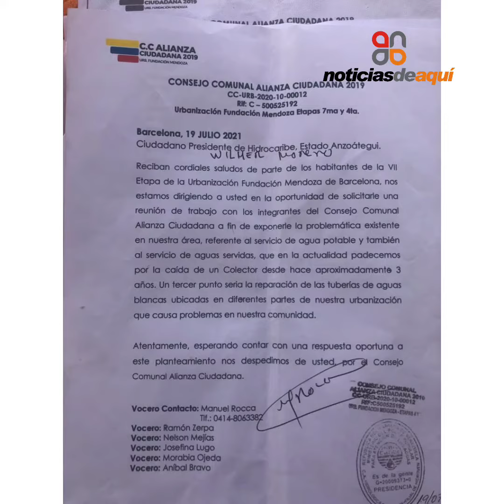Protestaron en Fundación Mendoza de Barcelona para exigir resuelvan el problema de agua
Protestaron en Fundación Mendoza de Barcelona para exigir a Hidrocaribe resuelvan el problema de abastecimiento en su sector

Desde el año 2020 vecinos de la Fundación Mendoza de Barcelona están enviando oficios a la empresa Hidrocaribe para solicitar que pongan en funcionamiento el tanque del cerro metropolitano.

Para pedir una vez más a la Hidrológica una respuesta decieron hacer una protesta pacífica este jueves 1ero de Septiembre, reforiendo que  con este almacenamiento de agua vendrían a abastecer con más frecuencia a la fundación Mendoza.